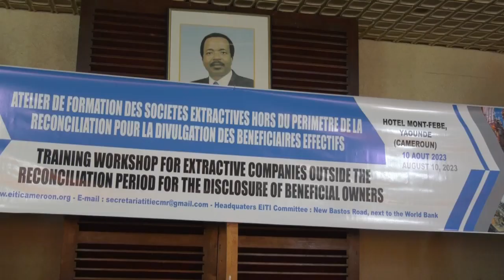TRANSPARENCE DANS LE SECTEUR EXTRATIF LES OPERANTS A L'ECOLE